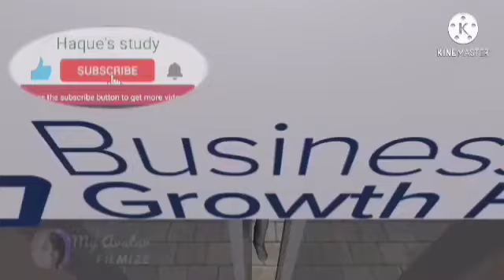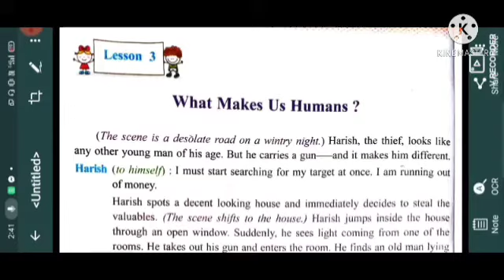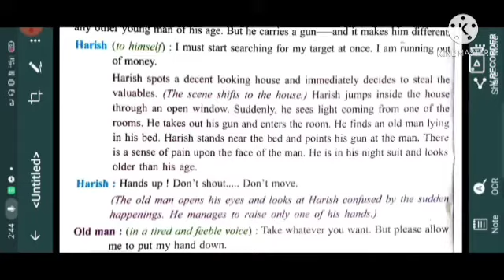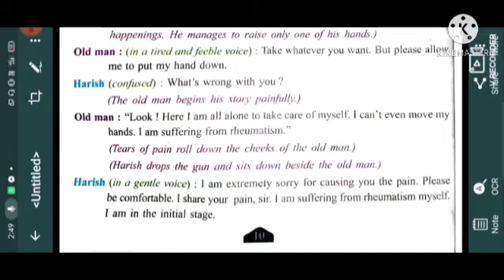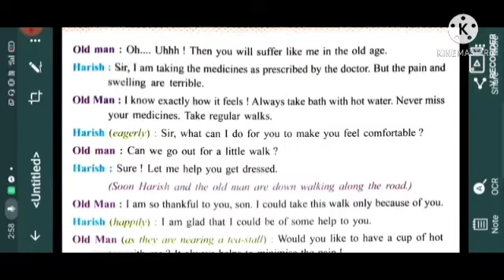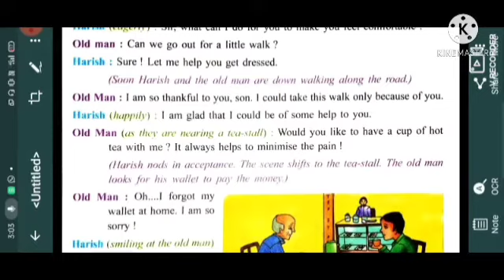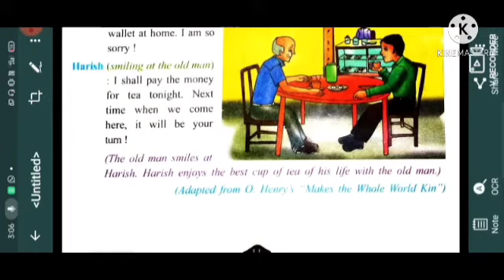Class five English/Lesson:3/Part:5/Assam jatiya biddalay/Assamese medium.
Let's begin to learn English speaking online. taught by Nazrul Haque.